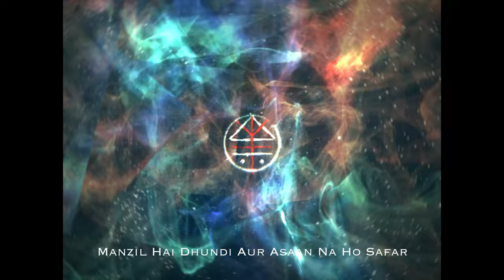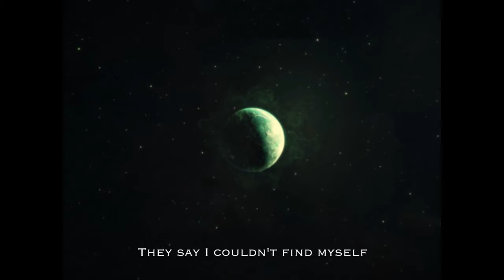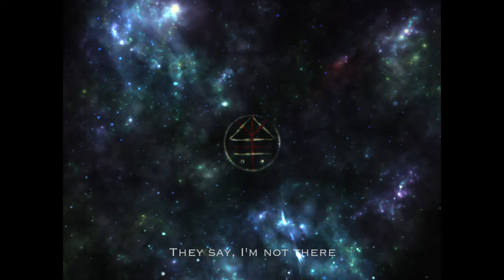BIRAHA | YUGAANT | OFFICIAL LYRICAL VIDEO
Biraha is a song that revolves around the madness that engulfs a person who faces separation from her loved one. As she falls deeper into the madness, she senses her inevitable fate and spirals toward the beautiful unknown that sprawls into her mind, body and soul.

AUDIO CREDITS :
Lead Vocals : Ashish Naskar
Secondary Vocals : Siddharth Shenoy
Keys : Siddharth Shenoy
Guitars : Pratyay Mishra
Bass : Harsh Damania
Drums : Vishal Bhanushali
Harmony Vocal : Siddharth Shenoy
Backing Vocals : Siddharth Shenoy
Intro Guitar Riff : Bhushan Chavan
Music Production, Programming : Siddharth Shenoy
Recording Engineers : Ashish Anand
Audio Recordings at : Blue Cassette Studio
Audio Mixed & Mastered : Aakash Sherpa

Lyrics : Sukhpreet Singh Gill, Ashish Naskar

VIDEO CREDITS:
Video Editor : Harsh Damania